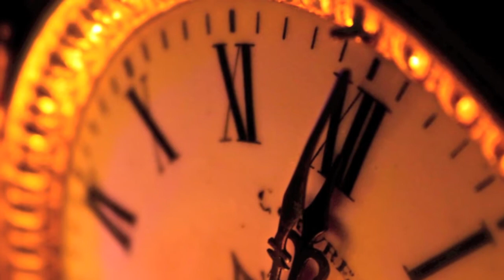Bienvenue au Magic Kingdom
Magic Kingdom - Walt Disney World Resort - Floride - USA.